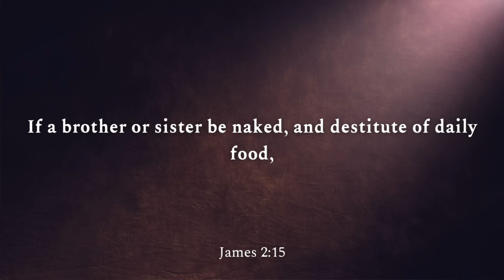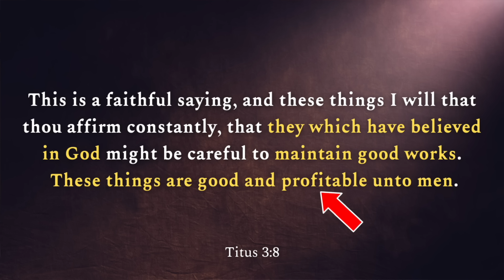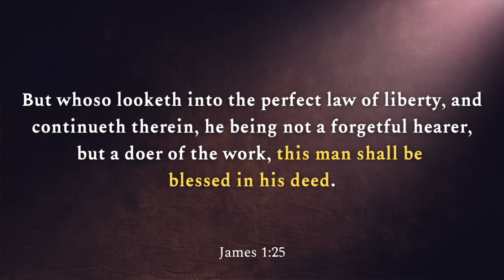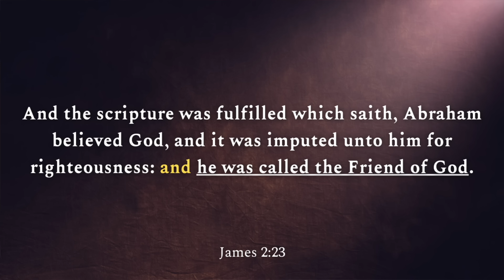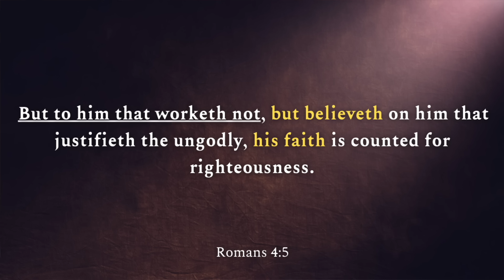Sam Shamoun BUTCHERS What It Means To Believe in Jesus Christ